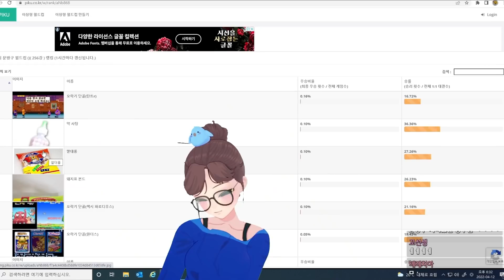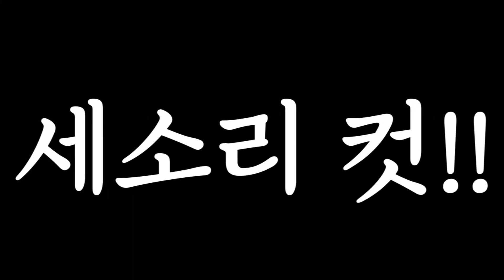찐목으로 욕해주는 스트리머... 이거 포상?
야~~~ 김세아 때리고 싶은 사람 다 모여라~~
세아를 괴롭히면 욕이 2배!!!
우와아아 포상이다! (/▽＼)
야호야호 개이득 아니냐고❤

🎬Editor: 바닥 님

🎨Illustrator: 끄앙 님